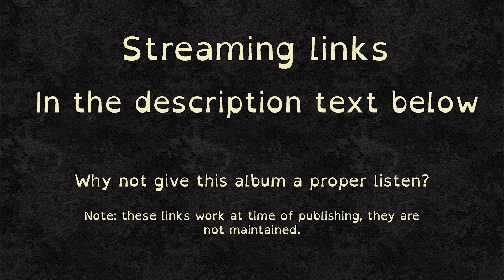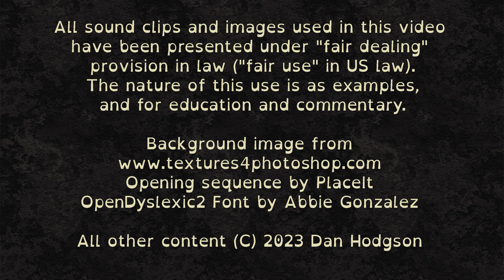3000 Best Albums [2586] Urge Overkill - Saturation (1993) Dan's Mini Album Review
6.4/10 Fairly raw, fairly heavy rock. If you like unpolished honesty in production (and rock) you might like this. I felt kind of neutral.

I have some occasional distractions from the main list.

Criminally Missing (Albums I think should be on the list but are not)